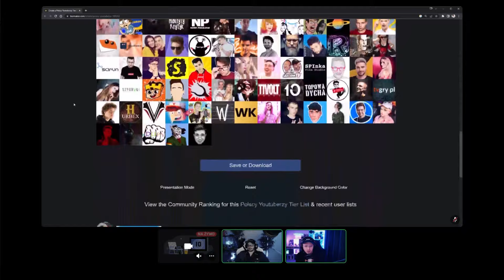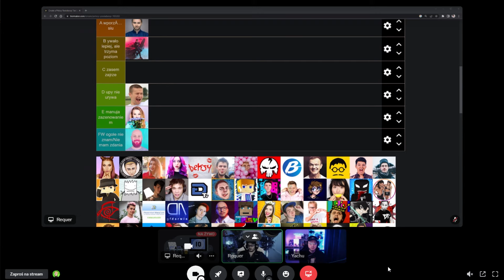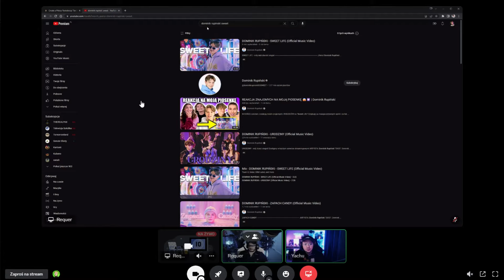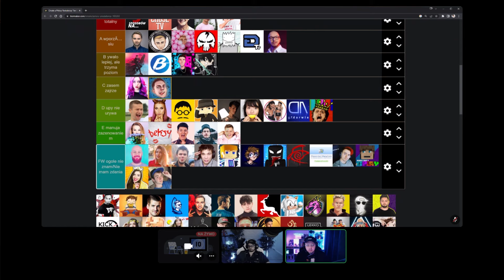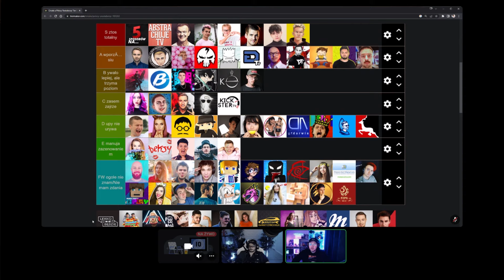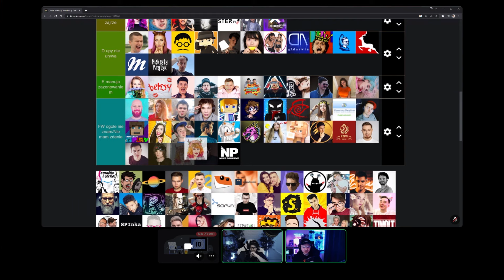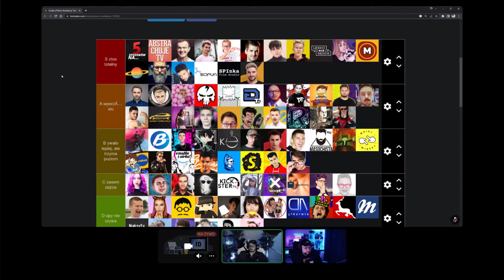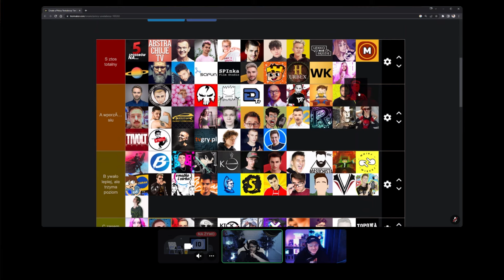Wybieramy najlepszy polski kanał na YouTube